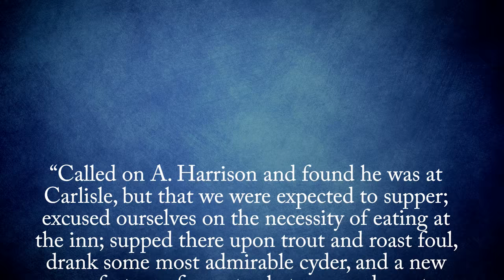Why are Carbonated Beverages Called "Soft Drinks"?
In this video:

The term “soft drink” though is now typically used exclusively for flavored carbonated beverages.  This is actually due to advertising.  Flavored carbonated beverage makers were having a hard time creating national advertisements due to the fact that what you call their product varies from place to place.  For instance, in parts of the United States and Canada, flavored carbonated beverages are referred to as “pop”; in other parts “soda”; in yet other parts “coke”; and there are a variety of other names commonly used as well.  Then if we go international with the advertisements, in England these drinks are called “fizzy drinks”; in Ireland sometimes “minerals”.  To account for the fact that they can’t refer to their product in the generic sense on national advertisements, because of these varied terms, these manufactures have chosen the term “soft drink” to be more or less a universal term for flavored carbonated beverages.